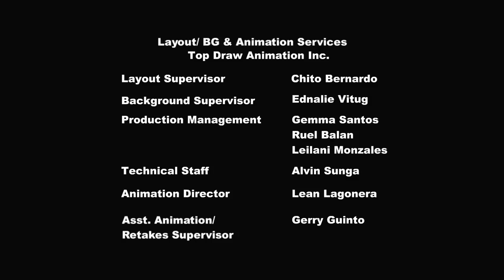My Little Pony en español 🎄 Navidad | La noche de los corazones cálidos | La Magia de la Amistad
Las seis amigas presentan una obra de teatro que ilustra cómo los unicornios, los pegasos y los ponis terrestres dejaron de lado sus diferencias y fundaron Equestria.